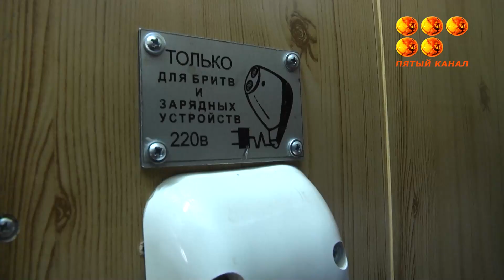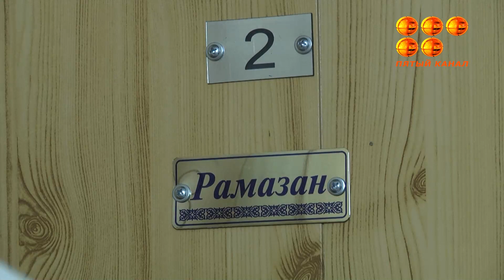Ностальгия железнодорожника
Карагандинец, 43 года отработавший на железной дороге, построил у себя дома купе вагона. Как он поздравил себя и своих внуков с днем работников транспорта